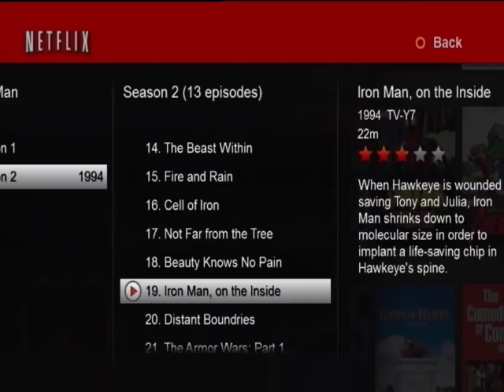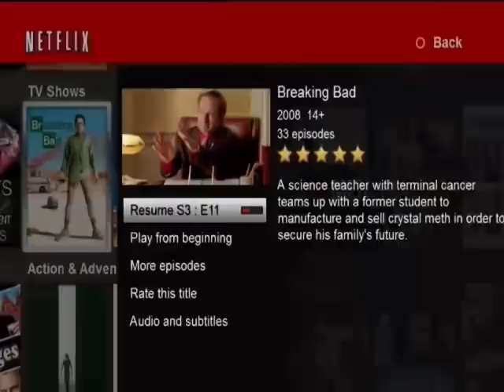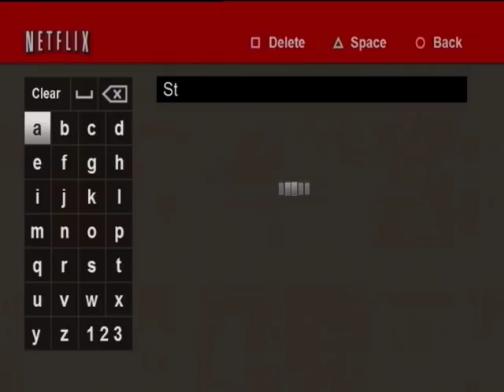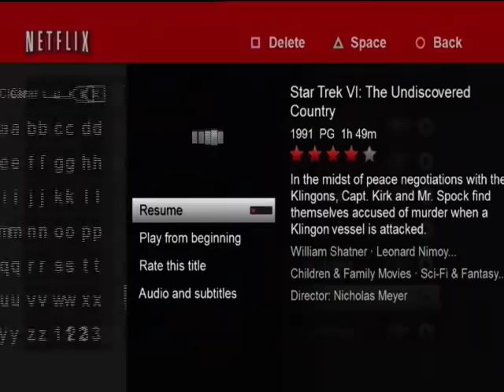Netflix on PS2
An official Netflix offering for the Playstation 2, only released in Brazil. Plays smooth and nice however with my capture device the video is out of sync and the navigating seems behind the sound effect, so this is for an idea of what it looks like, while in real use it runs perfect.

Note: Nextflix has discontinued support for the PS2, so this disk will not connect any longer.